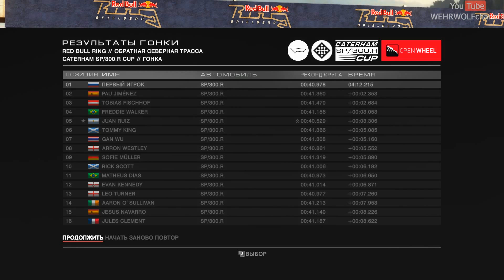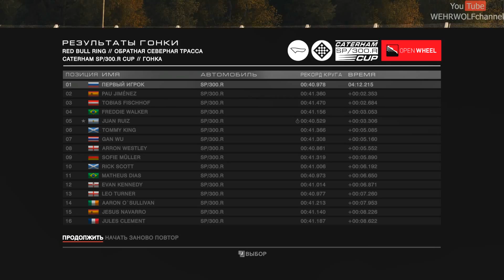GRID Autosport | Карьера хардкор [CATERHAM SP/300.R] #16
Гонка кубка..

Дополнительные теги:
grid autosport прохождение
grid autosport walkthrough
grid autosport обзор
grid autosport review
прохождение grid autosport
walkthrough grid autosport
review grid autosport
обзор grid autosport
grid прохождение
grid walkthrough
grid обзор
grid review
прохождение grid
walkthrough grid
review grid
обзор grid
autosport прохождение
autosport walkthrough
autosport обзор
autosport review
прохождение autosport
walkthrough autosport
review autosport
обзор autosport
grid autosport gameplay
grid autosport playthrough
grid autosport final
grid autosport финал
grid autosport часть 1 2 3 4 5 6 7